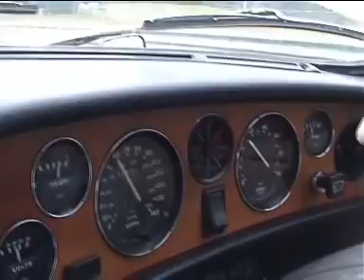Triumph Dolomite Sprint lap of the Nurburgring 2008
Video shot in 2008 of a lap of the Nurburgring. The car is a Triumph Dolomite fitted with the Sprint running gear. I managed 5 laps of the track over a few days, the first lap was with a full car! The second the car cut out! The rest were pretty uneventful and on the 5th lap I achieved a 10:26 bridge to Gantry time.